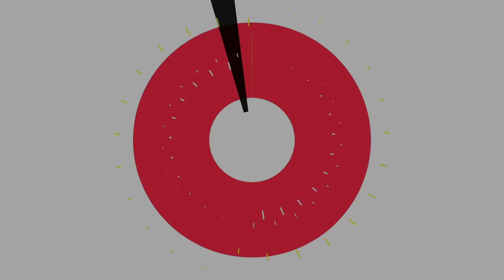Grupo Alegria - Para Olvidar